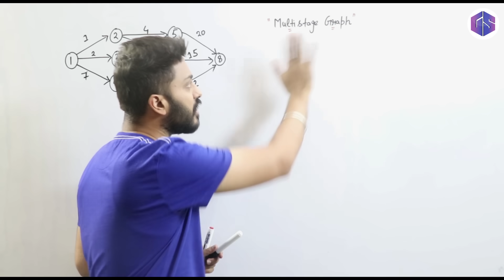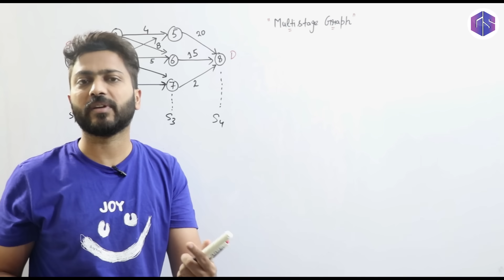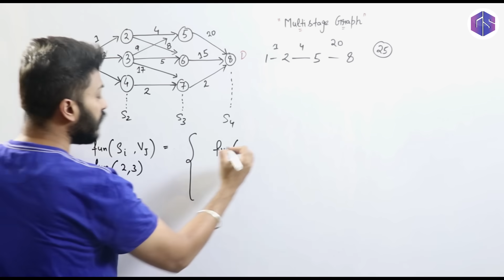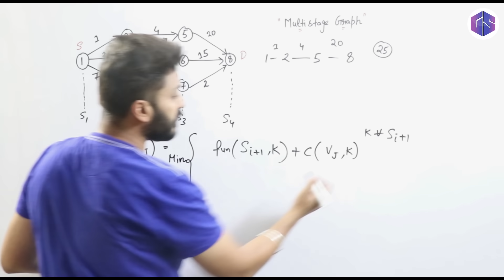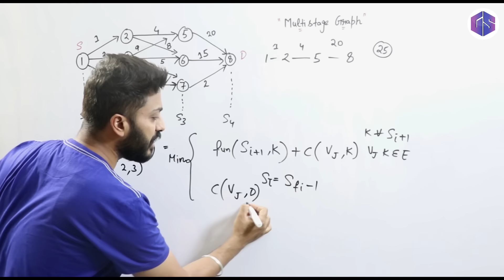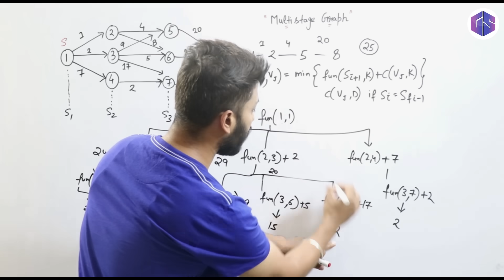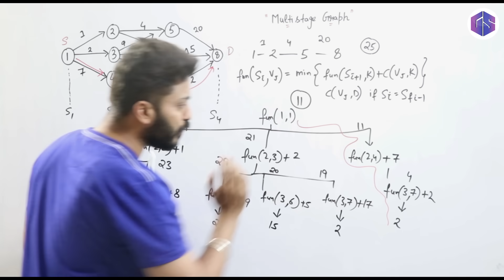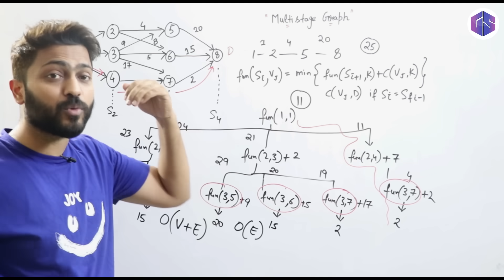L-5.6: Multistage Graph | Dynamic Programming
Struggling to solve complex graph problems efficiently? In this video, Varun sir will introduce Multistage Graph problem using Dynamic Programming in a way that’s easy to understand. You’ll learn how to find the shortest path from source to destination across multiple stages—step by step—with visual examples and logic explained clearly. This video is perfect for students preparing for coding interviews or competitive exams!
Timestamps:
00:08 – Introduction to Multistage Graphs
01:00 – What is a Multistage Graph?
02:20 – Minimum Cost Path
04:34 – Recursive Equation Explanation
15:54 – Time Complexity Analysis